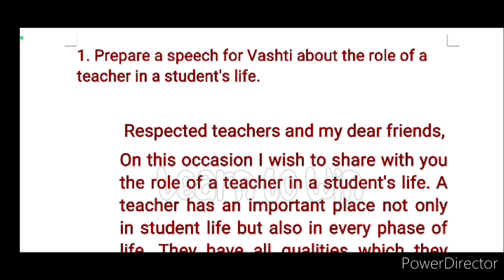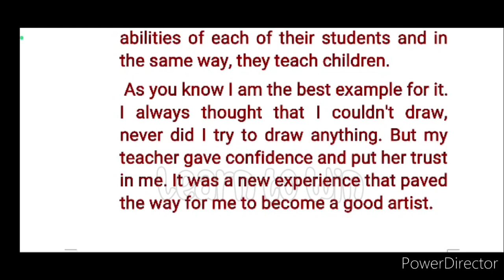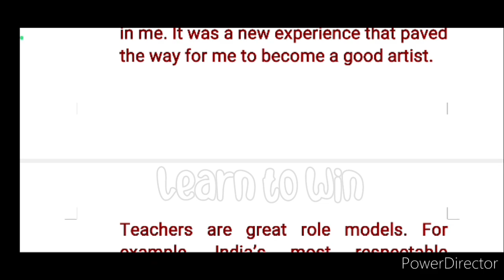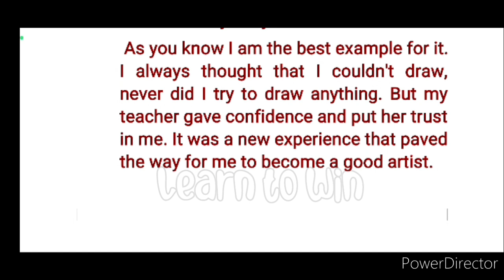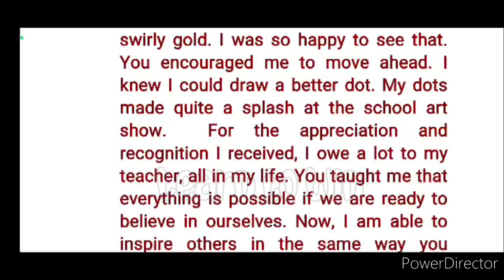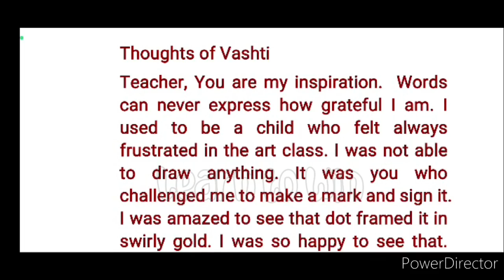Class 5 English The Dot l Thoughts of Vashti l Speech of Vashti l Scert Kerala New book 2024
Class 5 English Speech of vashti about the teacher for the school assembly l Thoughts of Vashti l Vashti and the teacher relationship l std 5 English The Dot